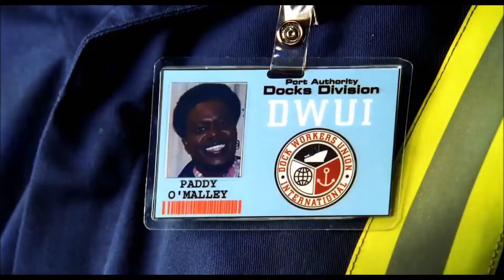Ангелы Чарли 2 Только вперед HD 2003 Charlie's Angels Full Throttle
Ангелы Чарли 2 Только вперед
Charlie's Angels Full Throttle

Страна США

Жанр боевик, комедия, криминал, приключения

Ангелы Чарли - суперагенты, которым доверяют самые сложные и невыполнимые миссии. На этот раз девушкам необходимо найти похищенные титановые кольца. Это не просто украшения, а особые носители информации с записанными секретными данными. Задачу усложняет то, что главный злодей практически неотразим и всё умеет.

Кэмерон Диаз
Дрю Бэрримор
Люси Лью
Берни Мак
Криспин Гловер
Джастин Теру
Роберт Патрик
Деми Мур
Родриго Санторо
Шайа ЛаБаф

Режиссер МакДжи

Кинопоиск 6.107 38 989 К
IMDb: 4.90 119 K